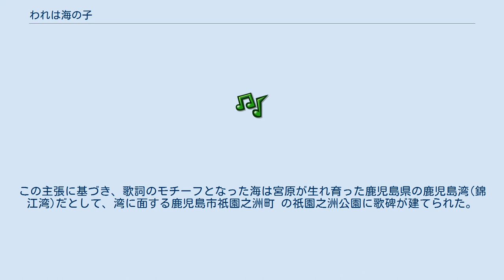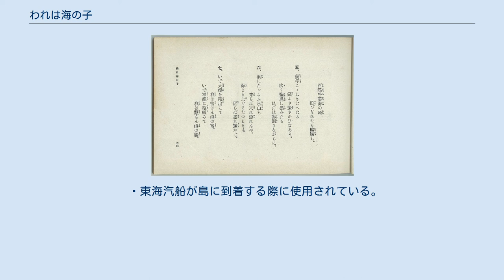われは海の子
日本の子供向け楽曲_(1910年代)
「われは海の子」（われはうみのこ）は、文部省唱歌のひとつ。
2007年（平成19年）に日本の歌百選に選出されている。
 初出である1910年（明治43年）発行の文部省『尋常小学読本唱歌』におけるオリジナルの曲名は「われは海の子」（p.3：目次）、または「我は海の子」（p.64-67：本文 ）となっている。
作詞者・作曲者ともに不詳。
ただし宮原晃一郎（本名、宮原知久）（1882年 - 1945年）の娘と芳賀矢一（1867年 - 1927年）の義理の娘は、それぞれ自分の父あるいは義父が作詞者だと信ずると述べた。
最近では宮原の原作を芳賀が改作したとする説が最も信頼されている。
 『尋常小学読本唱歌』所収の歌詞は以下のとおり。
 1910年（明治43年）に『尋常小学読本唱歌』に発表された。
敗戦後7番の歌詞は国防思想や軍艦が登場するという理由でGHQの指示により教科書から削られた。
1947年（昭和22年）以降、小学校では3番まで教えられている。
2007年（平成19年）に「日本の歌百選」に選ばれた。
 永年作詞者は不詳とされていたが、1989年（平成元年）5月に宮原晃一郎の一人娘の典子が、この歌詞は宮原が小樽新聞記者当時の1908年に文部省の新体詩懸賞に応募し、佳作当選した「海の子」という詩が元になったと主張した。
この主張に基づき、歌詞のモチーフとなった海は宮原が生れ育った鹿児島県の鹿児島湾(錦江湾)だとして、湾に面する鹿児島市祇園之洲町 の祇園之洲公園に歌碑が建てられた。
しかし実際には宮原が作詞者であるという直接的な証拠が示されたことはなく、錦江湾がモチーフになったという根拠は全くない。
一方、芳賀の義理の娘は、芳賀が育ったのも福井の海の近くだったことから、そこがモチーフになっている可能性もあるのではないかと述べた。
 ・東海汽船が島に到着する際に使用されている。